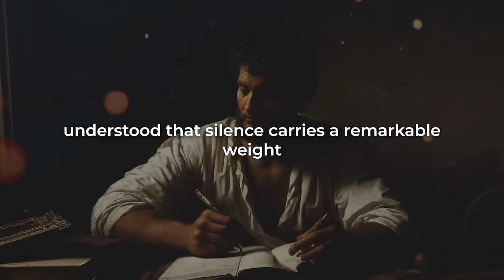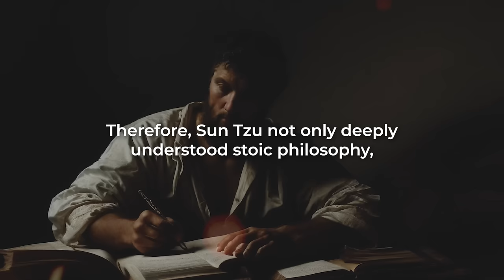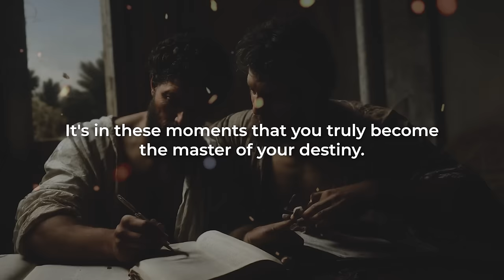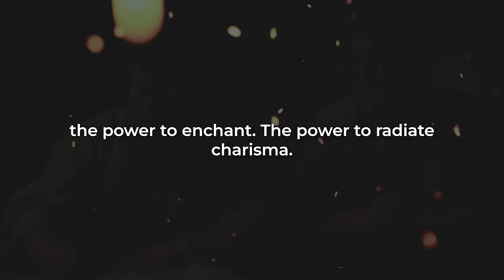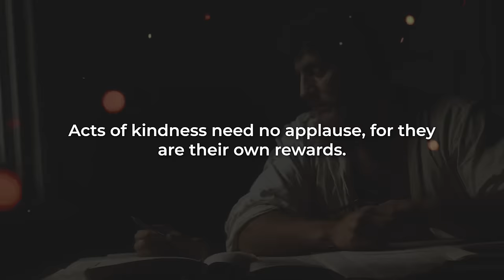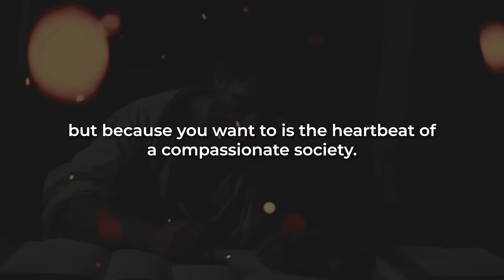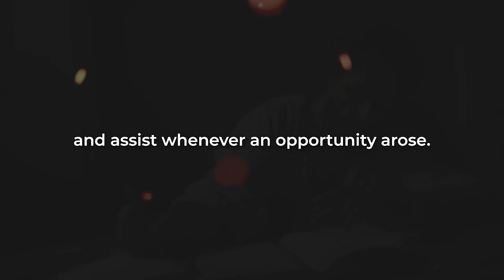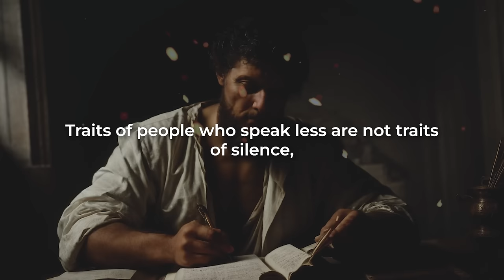Silence is the height of contempt | 10 Traits of People Who Speak Less | STOIC | Stoicism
Traits of People Who Speak Less | Embark on a profound exploration of communication and virtue with our latest video, "Silence is the Height of Contempt: 10 Traits of People Who Speak Less | Stoic | Stoicism." In this enlightening discussion, we delve into the Stoic philosophy, unraveling the virtues associated with those who choose to speak less. Discover the profound impact of silence as a form of wisdom and strength, as we unveil ten traits that characterize individuals embracing this Stoic approach. Join us on this introspective journey, exploring the depth of Stoicism and its influence on communication. Watch now to gain insights into the power of restraint and the virtues embodied by those who choose their words wisely. 10 Traits of People Who Speak Less

00:00 INTRO
02:03 1: Silence causes confusion for the opponent.
05:38 2: Eliminate distractions.
08:48 3: Silence attracts attention.
12:31 4: Silence builds strength.
15:22 5: Freedom from pride or arrogance.
16:58 6: Silence aids in negotiations.
19:13 7: Kind and considerate regard for others.
25:40 CONCLUSION

Traits of People Who Speak Less
lessons from an American stoic